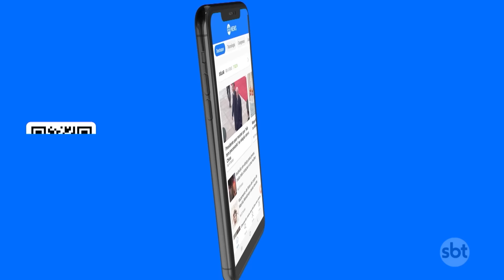SP: Lula e Tarcísio anunciam parceria para construção de túnel no litoral | SBT Brasil (02/02/24)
O presidente Lula anunciou, nesta sexta-feira (2), a parceria com o estado de São Paulo para a construção de um túnel submerso que vai ligar os municípios de Santos a Guarujá, na Baixada Santista. Ao lado do governador Tarcísio de Freitas, o presidente participou da comemoração dos 132 anos do Porto de Santos.